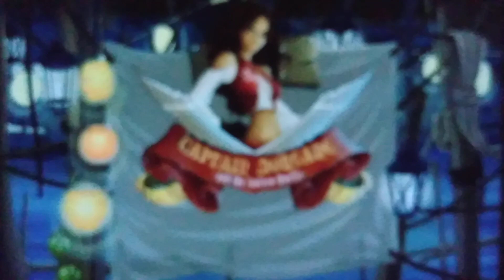Captain Morgane and the Golden Turtle (WII-CEL):20-Capitulo 6 bugado/ De volta ao capitulo 3 e 4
Captain Morgane and the Golden Turtle é um jogo de aventura point-and-click lançado para Windows , PlayStation 3 , Wii e Nintendo DS em 2012. É uma prequela do jogo So Blonde de 2008 e do jogo So Blonde: Back to the Island de 2010. e acontece um pouco antes deles .
No século XVII, uma menina de oito anos, Morgane Castillo, mora com a mãe, uma espanhola chamada Bonita Castillo, na Ilha Bounty, no Caribe . Seu pai, um italiano chamado Alessandro, que adotou o sobrenome da esposa, é um capitão pirata que Morgane só vê quando chega em casa. O mesmo vale para seu imediato , Diego, e tio Eduardo. Morgane passa os dias fazendo tarefas domésticas, brincando com seus amigos Nell e Bobby e se preparando para seu futuro como capitã pirata, apesar de ser inédito uma mulher ter essa ocupação e posição. Sua vida passa por anos difíceis quando o primeiro tio Eduardo desaparece durante uma tempestade e algum tempo depois sua mãe morre. Depois disso, Alessandro, de luto, leva Morgane com ela em seu navio e os dois não retornam para Bounty Island até o aniversário de 17 anos de Morgane.